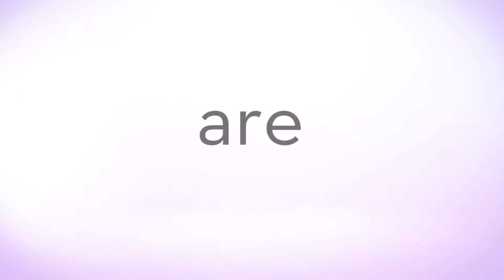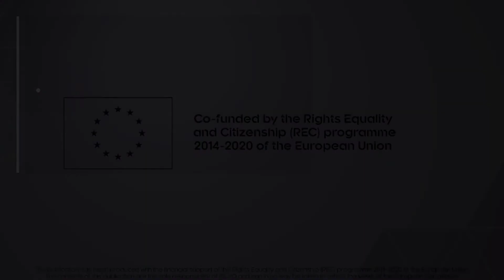Together we are IGLYO 2017